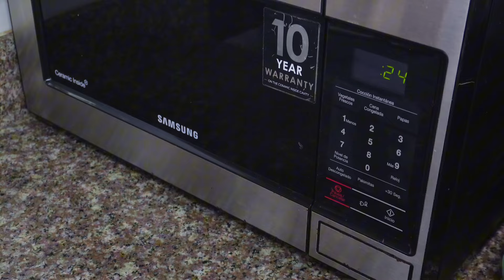COMO HACER FRESAS CUBIERTAS DE CHOCOLATE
Holaaa espero que les guste este nuevo y diferente video , me costo un poco hacerlo ya que es la primera vez grabando un mini tutorial de fresas ... pero si les gusta de seguro me pondré a practicar más !!!
¿Te gustaría aprender técnicas guiada de un especialista y dejar de gastar tanto dinero en ensayo y error ? abajo te comparto un poco de lo que te ofrece este curso el más completo y con LA MEJOR OFERTA ,🤩 y lo más importante es a nivel MUNDIAL !!! Puedes aprender desde tu cel , compu y desde tu casa .

Disponible para todo el mundo 🌏

Bienvenid@! A este espacio donde puedes DEJA VOLAR TU CREATIVIDAD, y unirte a esta comunidad, por eso te invito a que te SUSCRIBAS a mi canal y actives la CAMPANITA A y si te gusta este video le des ME GUSTA ❤️

🙌🏻Te invito a que hagas parte de mi comunidad de